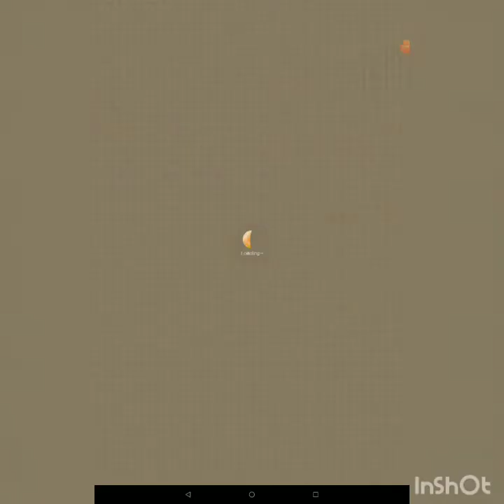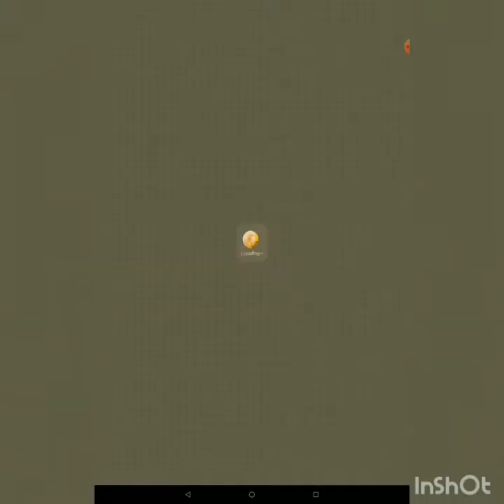Le baiser du loup Gekka chapitre 12